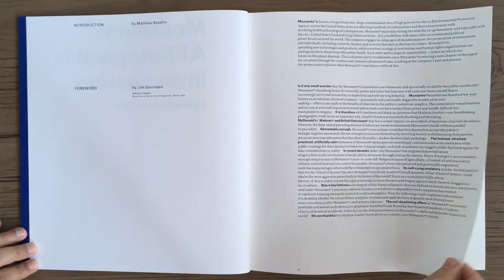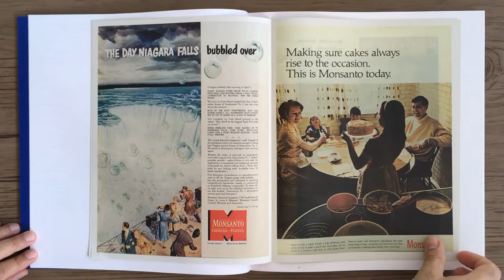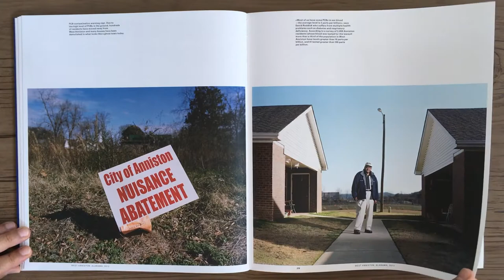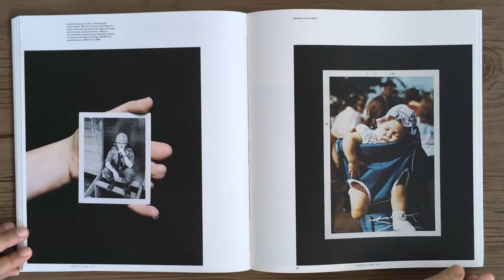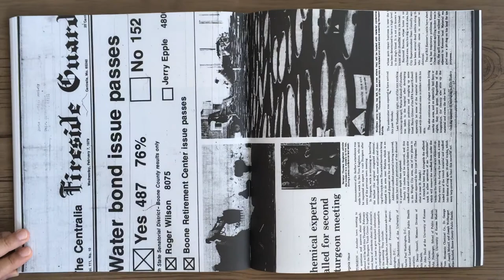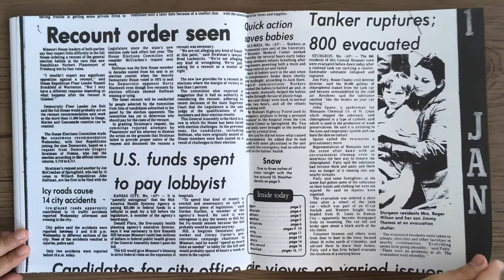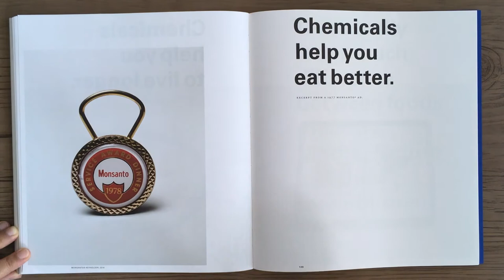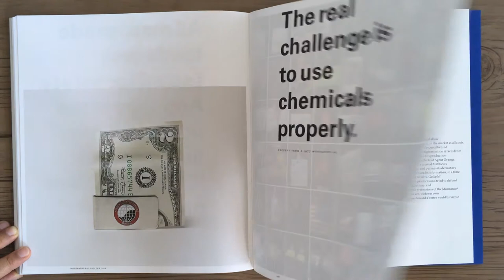MATHIEU ASSELIN Monsanto A Photographic Investigation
MATHIEU ASSELIN - Monsanto: A Photographic Investigation - Germany: Verlag Kettler, 2017.

A Monsanto teve uma ascensão rápida e uma história mais do que colorida marcada por encobrimentos e escândalos: dioxinas em refrigerantes PCB, produtos geneticamente modificados como o hormônio de crescimento bovino Posilac e a produção do agente desfolhante laranja. A empresa ainda é altamente polêmica, irritando cientistas, organizações ambientais e associações de direitos humanos e agindo de forma que as pessoas duvidam da inocuidade de seus produtos. Como fabricante de alimentos e rações para animais, sementes e produtos químicos, a Monsanto está desenvolvendo e comercializando incansavelmente novas tecnologias. O monopólio que ela garantiu por meios duvidosos não tem nenhuma relação com sua negligência no que diz respeito a riscos potenciais. Particularmente à luz das consequências devastadoras que ainda estão causando sofrimento às pessoas e ao meio ambiente em muitos lugares, a auto-representação da empresa como uma força onipotente voltada para o futuro parece cínica. O fotógrafo Mathieu Asselin, que mora na França e na Venezuela, tentou registrar a difícil tarefa de explorar as questões que envolvem a Monsanto. Seu estudo fotográfico investigativo consegue capturar a complexidade deste tópico, criando ligações entre passado, presente e futuro e iluminando muitos aspectos diferentes a partir de uma variedade de perspectivas. Suas fotos e textos, exaustivamente pesquisados e complementados por uma notável riqueza de fatos e impressões visuais, aumentam a consciência dos problemas envolvidos.
Verlag Kettler

Monsanto has had a rapid rise and a more than colourful history marked by cover-ups and scandals: dioxins in PCB coolants, genetically modified products such as the bovine growth hormone Posilac and the production of the defoliant Agent Orange. The company is still highly controversial, irritating scientists, environmental organisations and human rights associations and acting in a way that makes people doubt the harmlessness of its products. As a manufacturer of food and animal feed, seeds and chemical products, Monsanto is relentlessly developing and marketing new technologies. The monopoly it has arguably secured by dubious means bears no relation to its negligence with regard to potential risks. Particularly in light of the devastating consequences that are still causing suffering to people and the environment in many places, the company’s self-portrayal as a forward-looking, omnipotent force for good seems cynical. The photographer Mathieu Asselin, who lives in France and Venezuela, has tried his hand at the daunting task of exploring the issues surrounding Monsanto. His investigative photographic study manages to capture the complexity of this topic, creating links between past, present and future and illuminating many different aspects from a variety of perspectives. His photos and texts, thoroughly researched and complemented by a remarkable wealth of facts and visual impressions, raise awareness of the problems involved.
Verlag Kettler